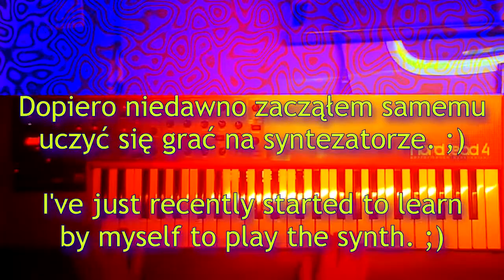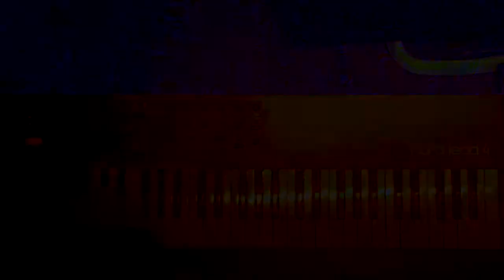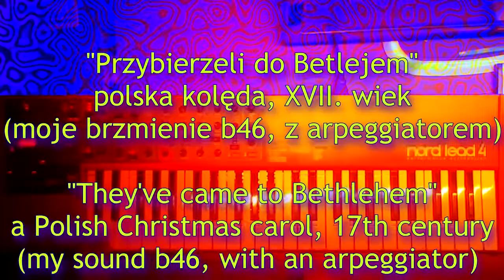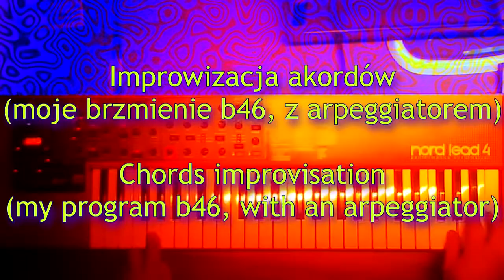Muzyka na Święta Bożego Narodzenia - Music for Christmas 2020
Gram na syntezatorze dla rodziny i znajomych na święta Bożego Narodzenia 2020.

Me playing synth for my family and friends for Christmas 2020.